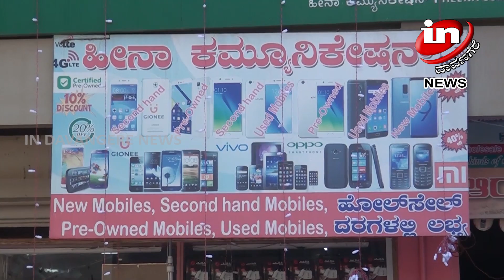IN DAVANGERE 05 09 2019 01